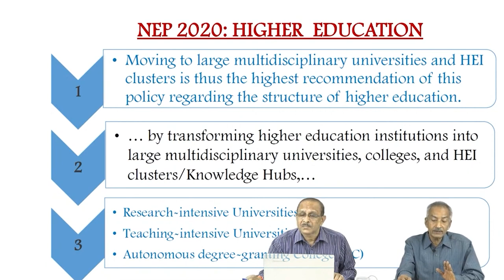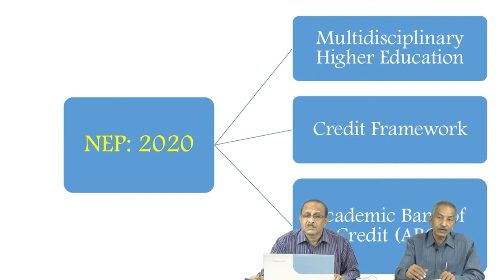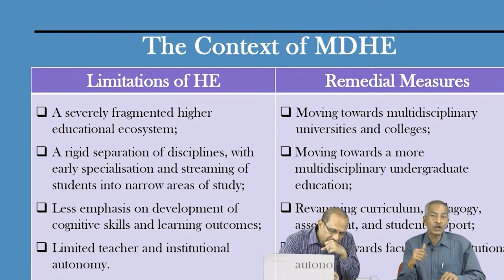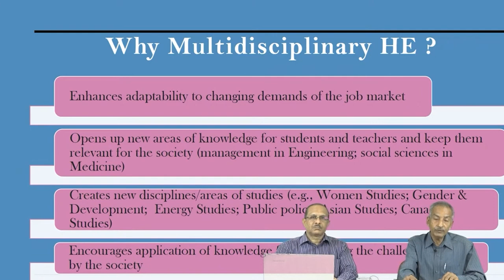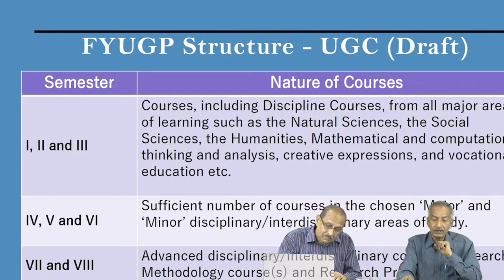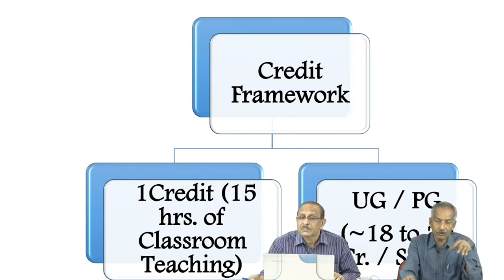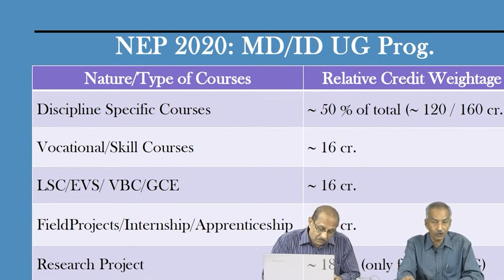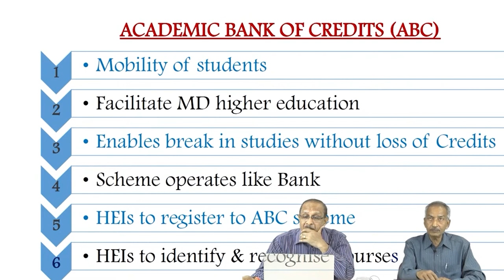NEP-2020: Multidisciplinarity, ABC, Credit Transfer